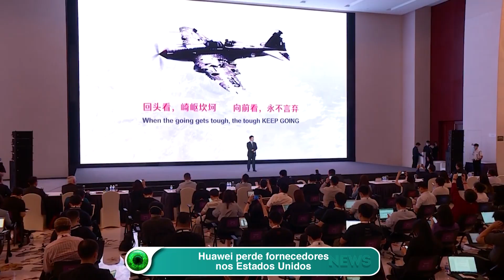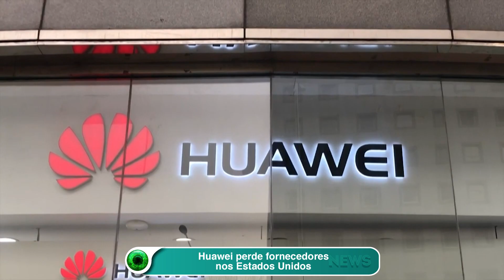Huawei perde fornecedores nos Estados Unidos